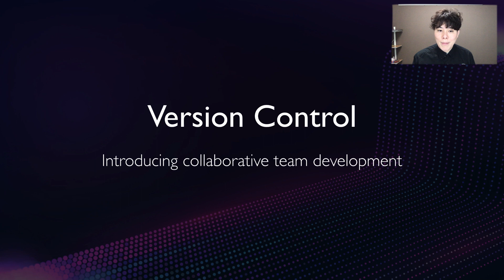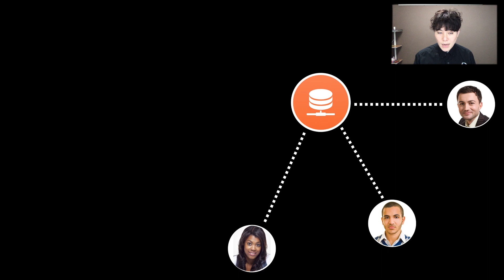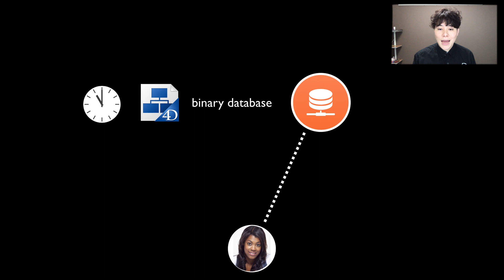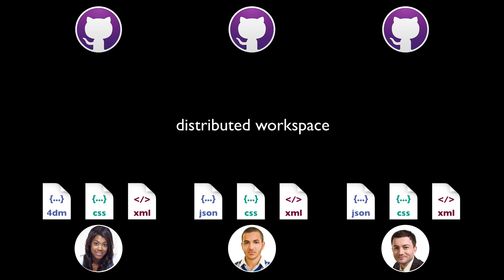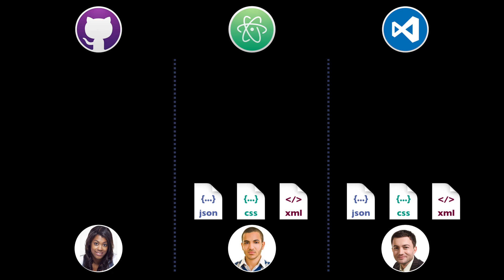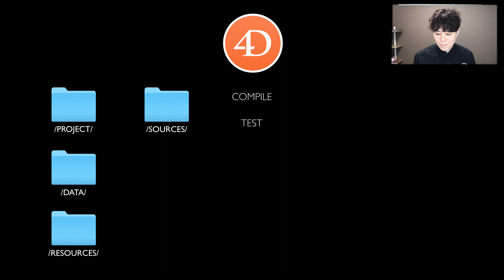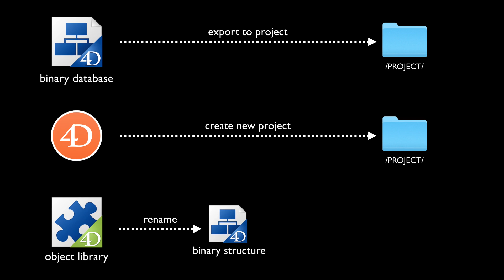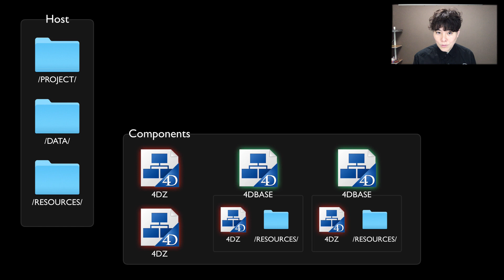Version control • 4D Summit 2020 - Digital Experience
Keisuke explains how team development works differently in project mode compared to binary mode.
Learn how to get the most out of project mode, by taking advantage of distributed workspace, 3rd party tools, and version control.
Presented by: Keisuke Miyako - Technical Account Manager at 4D Japan